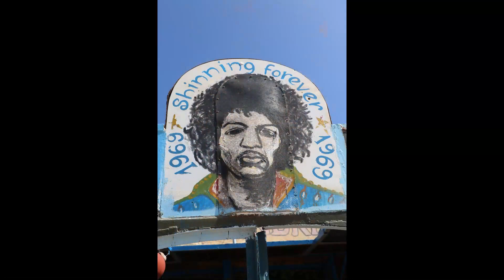20230317 4X4 ROAD & CITY TRIP ESSAOUIRA ET ENVIRONS MAROC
PHOTOS ET VIDEOS EOS80D

Un voyage en famille Un programme de ouf, un site internet avec des articles très précis sur le sites à visiter, l'organisation, les habitudes alimentaires mais aussi une page Facebook avec toutes les photos et vidéos étapes par étapes et un texte plus accessible,
des comptes insta pour chaque membre de la famille ( nos deux ados jumeaux INSTAGRAM.COM/Marg_autourdumonde &
INSTAGRAM.COM/Bast_autourdumonde,
celui de la famille INSTAGRAM.COM/Autourdumonde2023
et de notre 4x4 INSTAGRAM.COM/4x4raptor_autourdumonde
ET UN PROJET HUMANITAIRE DES NOTRE ARRIVEE EN AFRIQUE QUI NECESSITE UN MAXIMUM DE FOLLOWERS : toutes les infos en page d'accueil de notre